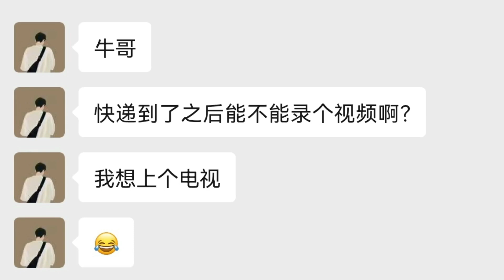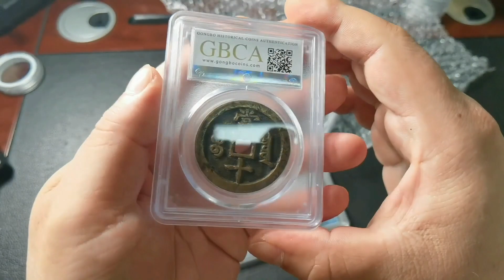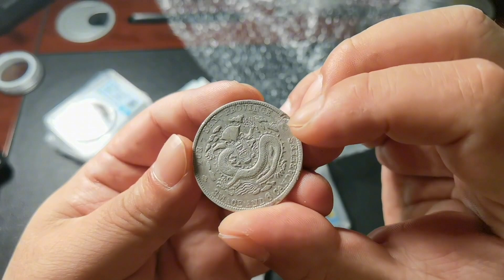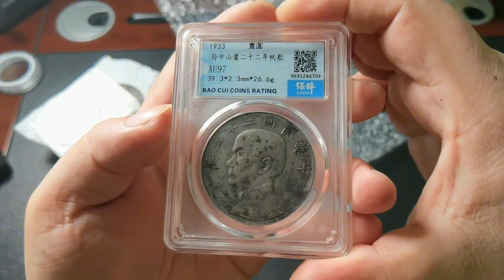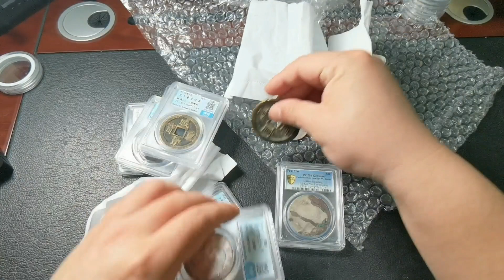北京大哥这操作，4000块的咸丰当五十还能值多少？